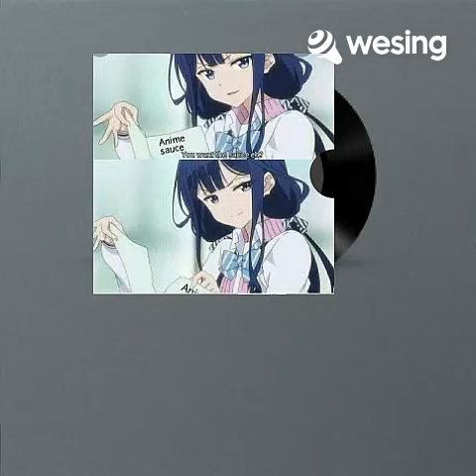Exchange of Heart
hope you like it guys. jist for fun lng guys coz na bobored lng s bahay due to pandemic less hour ang work